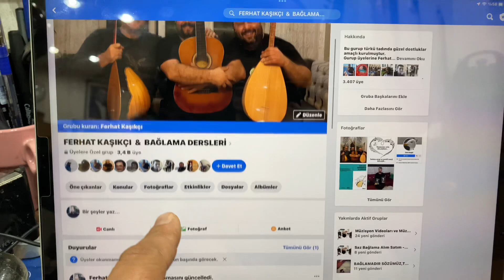Mevlana Oyun Havası ( Bağlama düzeninde icra ve solfej )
Ferhat Kaşıkçı ile Mevlana Oyun havası isimli diğer bilinen adı İstanbul çiftetellisi eserinin kısa saplı bağlama düzeninde icra ve solfejini yapacağız